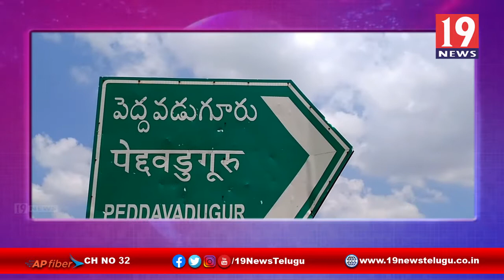మోటర్లకు విద్యుత్ మీటర్లు బిగించేందుకు ప్రయత్నాన్ని వ్యతిరేకిస్తున్నాం -అనంతపురం జిల్లా